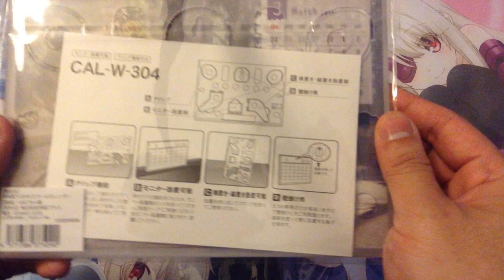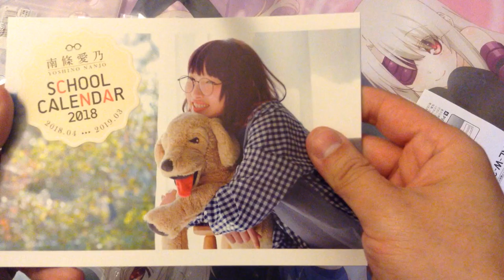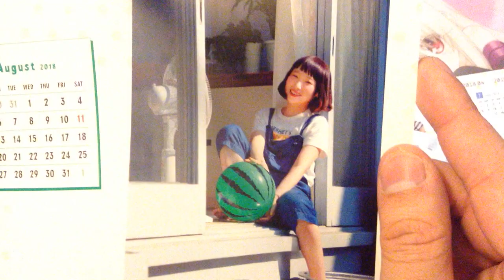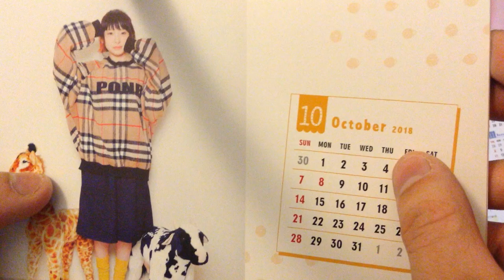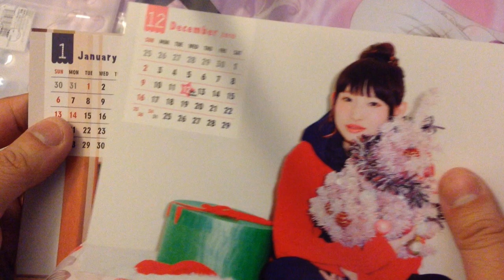Yoshino Nanjo 2018 Calendar